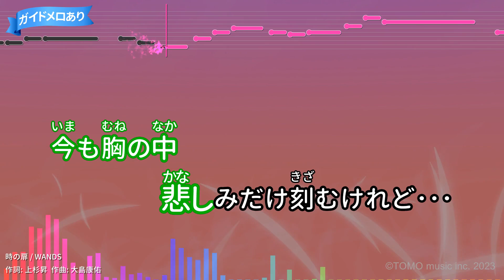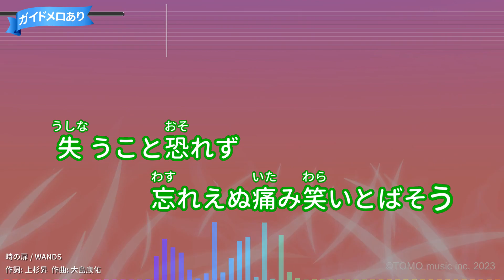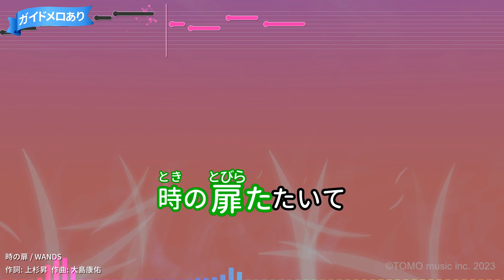【カラオケ】時の扉/WANDS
テレビ朝日『ネオドラマ』主題歌（1993年）
作詞：上杉昇/作曲：大島康佑
1993年02月26日リリース